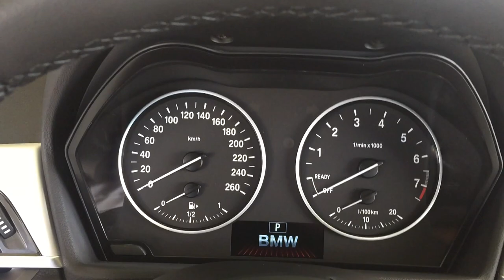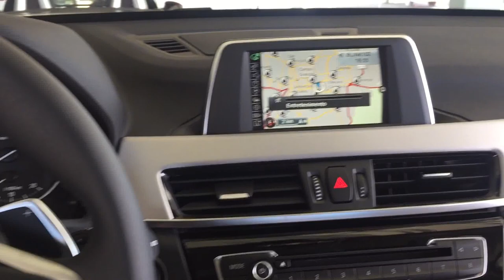Nova BMW 120i, Nova 320i e Nova X1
#424 - Backstage | Nova 120i, Nova 320i e Nova X1